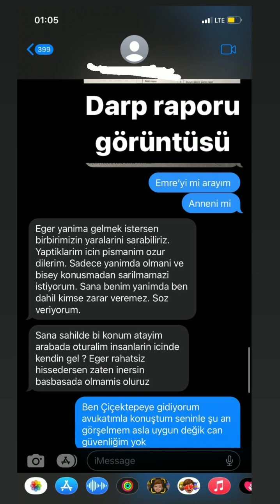Ayşe aslanpay Batuhan Karacakaya hakkında açıklaması